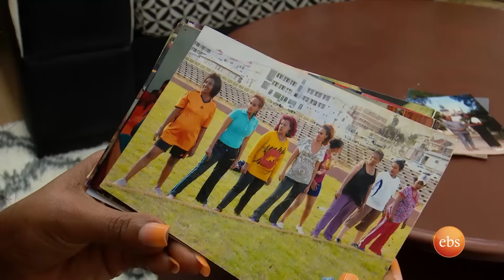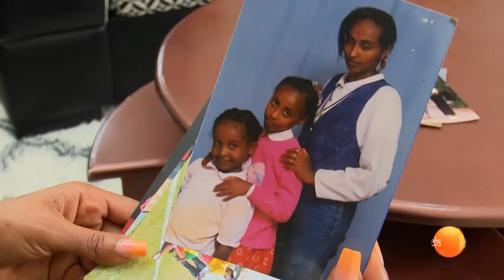//የት ናቸው?// "በዘጠናዎቹ የህፃናት ቲያትር ስሰራ አይኔ ጠፍቶ ነበር" ቆይታ ከአርቲስት ሂሩት ኪሮስ ጋር /ቅዳሜን ከሰዓት/